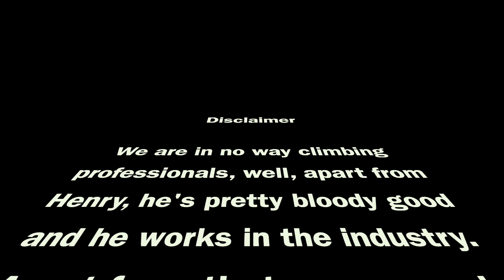96. Slidey Boulders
96.  Slidey Boulders.

Theo joins us this week and there is a whole new set on the Slidey Boulder wall outside.

Why wouldn’t we hang out, out there?  It’s summer after all and the weather is grand.

Chris, Tilly, Harvey, Caroline, Meg, Henry and John Thistlethwaite all feature in this Episode and we even get to see Simon’s “home training facility”

Anyhoo,

Until next Sunday.

Climbing venue: Far Peak Climbing, Northleach Gloucestershire

(Did I mention it really is lovely there? I usually do. It’s such an awesome place. You can play pádel tennis there now!  Not only that, on site is scenic sauna where you can get in a massive barrel sauna, sweat, and look out the window at the beautiful Gloucestershire countryside and then jump in the ice bath.